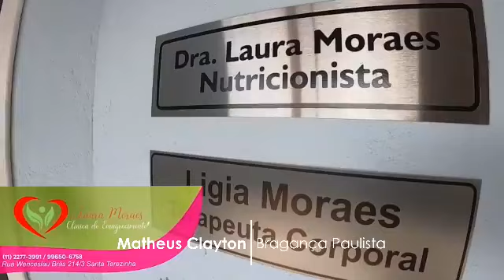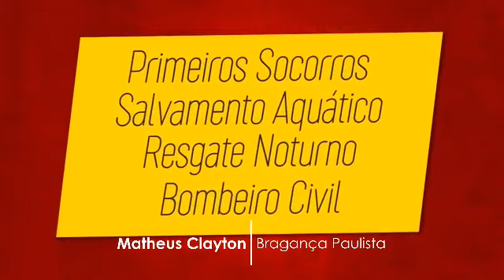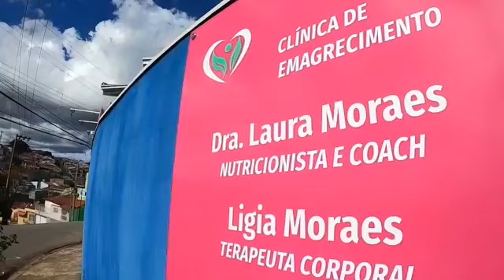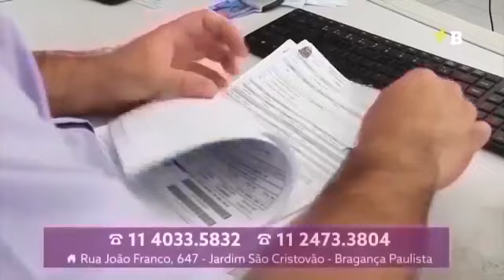Primeira Mão agora no MAIS BRAGANÇA 02|01|2020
PRIMEIRO PROGRAMA DO ANO;
AO VIVO: Diariamente você acompanha dois boletins ao vivo, Primeira Mão e Nosso Jornal, comandados por @Matheus Clayton e Tedy Fagundes, com as principais notícias do momento.